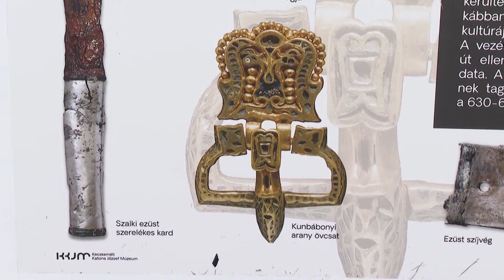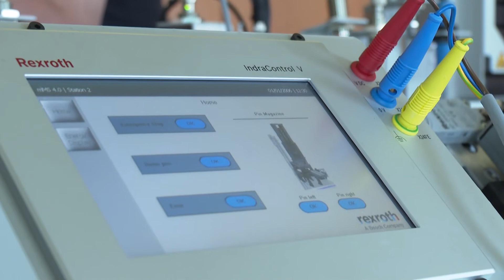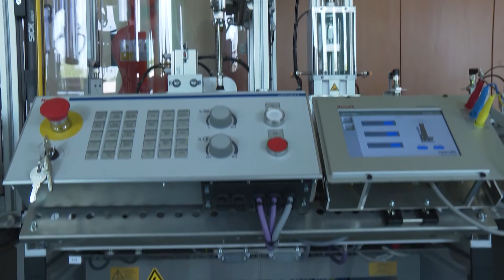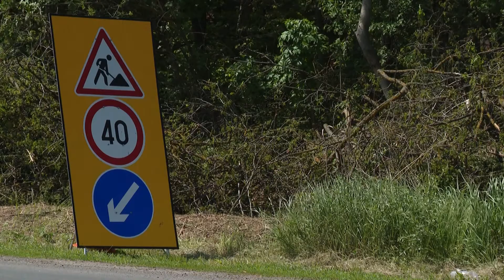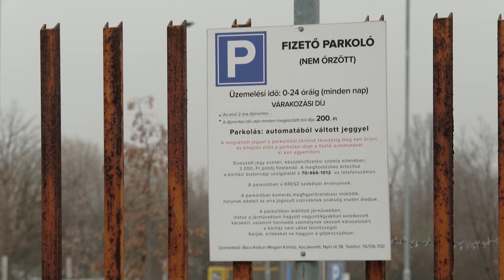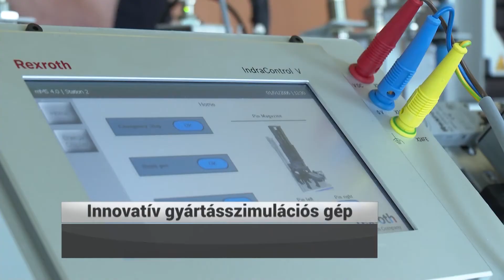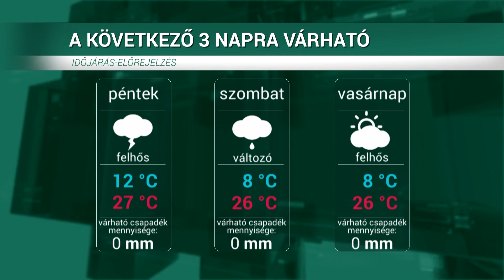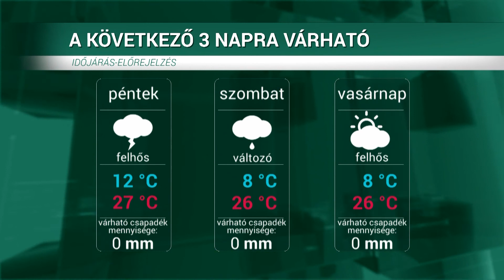HÍRÖS HÍREK (2022. május 5.)